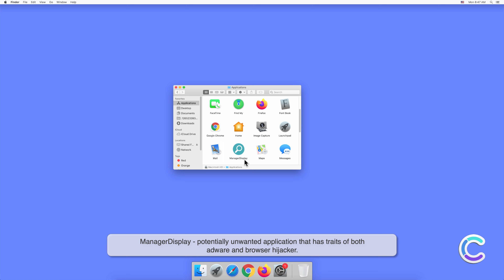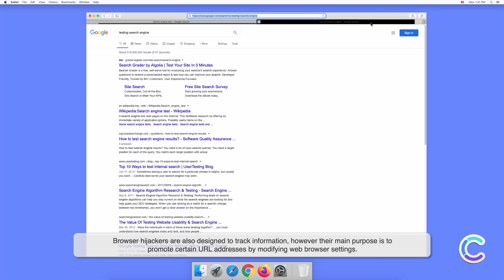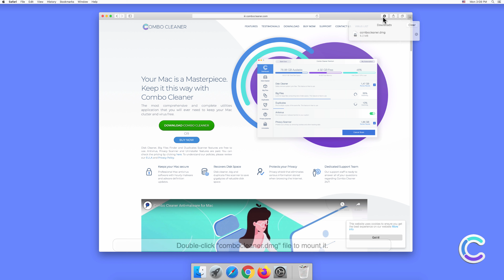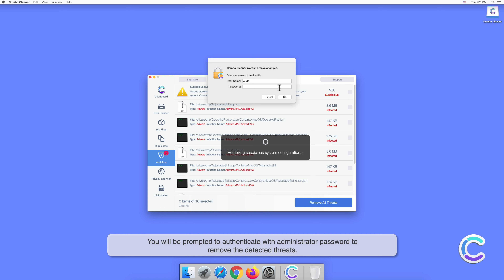How to remove ManagerDisplay - potentially unwanted application using Combo Cleaner?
Video showing how to remove ManagerDisplay - potentially unwanted application using Combo Cleaner.